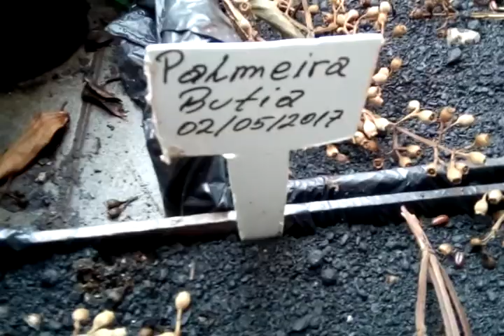COMO FAZER SEMEADURA DE SEMENTES DA PALMEIRA BUTIÁ? EM COXOTES DE MADEIRA REVESTIDO COM PLÁSTICOS?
Você pega um caxote de madeira e reveste ele com sacos plástico que usa para por lixos, aquele saco preto que você usa em casa, faça uma mistura de areias com terra vegetal, na primeira camada você coloca e misture bem, depois colocamos as sementes, repita o processo igual o da primeira, ok boa sorte,